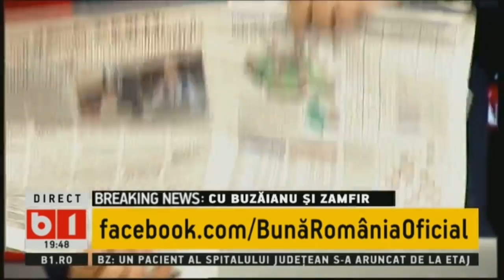Buna, Romania! BASESCU: TEODOROVICI, UN ABURITOR. ANDRUSCA, PANARAMA.MELESCANU, O MUMIE. P2/2